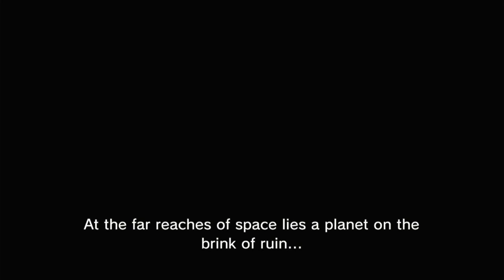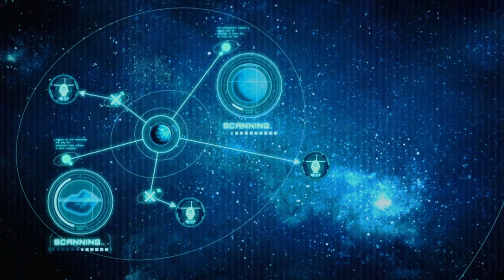Day 1 - Pikmin 3 - (NS)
Hi everyone!
Hope you all are fine. In this video, we will start playing Pikmin 3 Deluxe. I have only played the demo - so I'm quite excited to see what will turn out in the game (the ones who already played are the kids - it's always the kids!!!).
In this series I will try out the DaVinci Resolve 18, instead of Adobe Premiere Pro, just to see which one I like the best.

00:00:00 - Start
00:00:27 - Intro
00:02:25 - Captain Charlie's crash site
00:06:43 - Alph's crash site
00:09:21 - Who did this rock carving?
00:14:52 - Mushroom massacre
00:15:20 - Wall breaker
00:16:01 - Brittany calling
00:17:00 - Take off, juice drinking, and today's report
00:18:08 - Day 1 ends